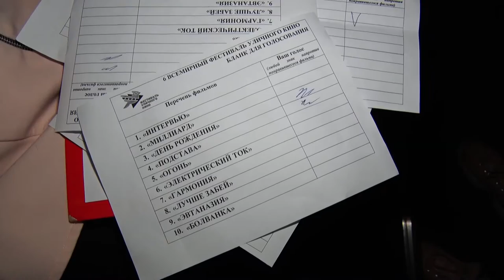Десна-ТВ: Десногорск присоединился к Всероссийскому фестивалю уличного кино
6 сентября в «Центре культуры и молодежной политики» состоялся показ короткометражных фильмов молодых и амбициозных авторов. На фестивале, вместе с десногорцами, побывала и наша съемочная группа.